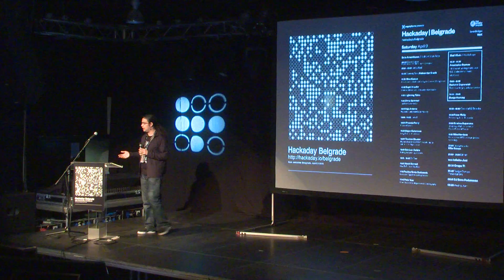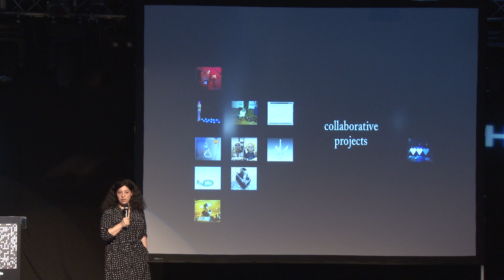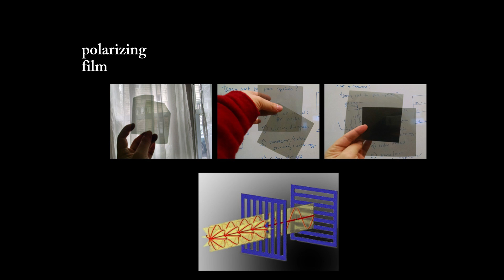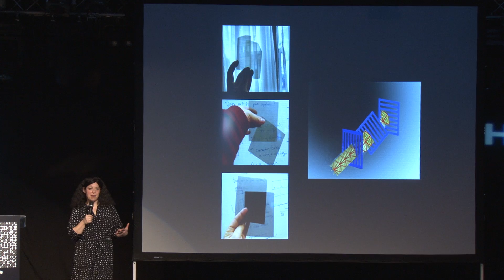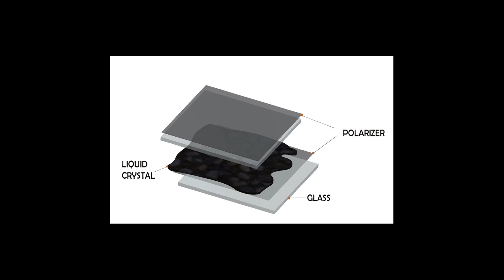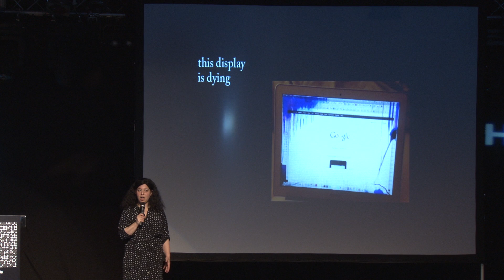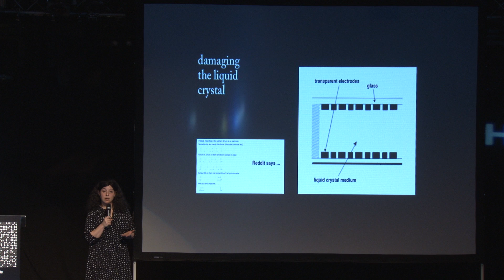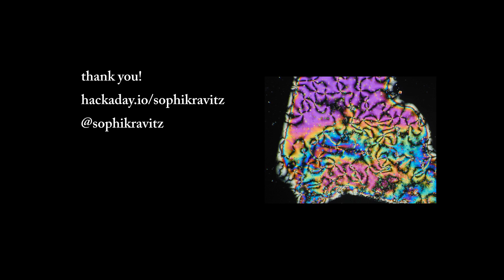Creation, fabrication and application by experimentation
Sophi Kravitz is an artist and engineer who frequently works on art installations that push the perceived boundaries of technology. The best path to success is usually to work collaboratively to pull in all the skills necessary to accomplish something new and unique. In this talk from the Hackaday | Belgrade conference she discusses some of those collaborations and the technology she's currently working with, like polarizing films and shutter glass.